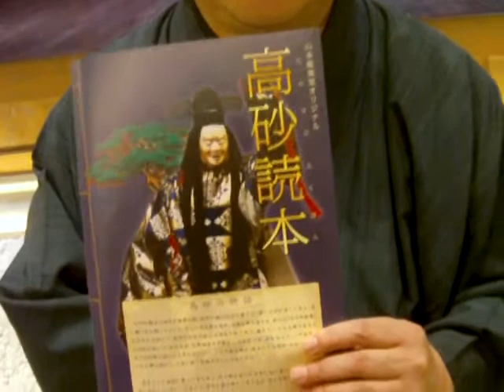山本能楽堂で能体験 アンシー Japan Noh performance Experience Anxi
Kiss-FM KOBE 毎週日曜日２１時　～　バンディーズWhat(sGoingOn（出演　バンディ石田）内コーナー　アンシーの願いはかなう　（パーソナリティ　アンシー　アンシー'sストレッチヨガインストラクター 2013年7月7日　と7月１４日は　山本能楽堂　能楽師　山本章弘さん　今回は能体験と　能の歴史　山本能楽堂の歴史をうかがいました、
大阪　南森町　ヨガ教室　アンシー’ｓストレッチヨガスタジオ 体験レッスン募集の御知らせ Japanese Yoga!